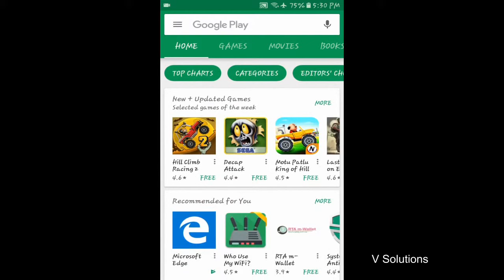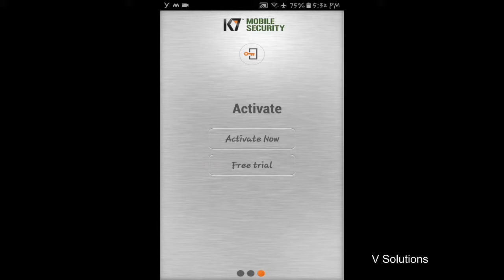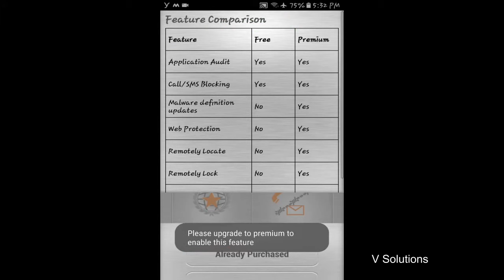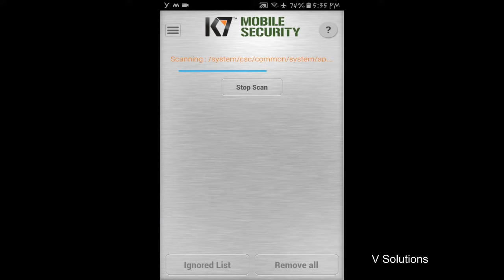How to remove virus in Android phone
hi there
in this video ill show you how to remove virus in your phone and speed up your device